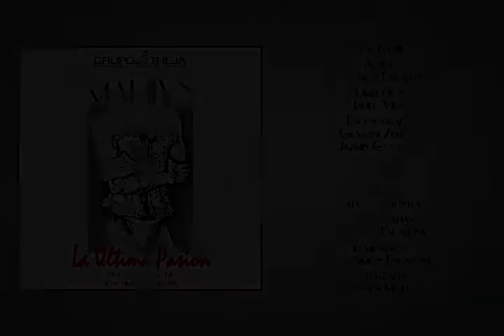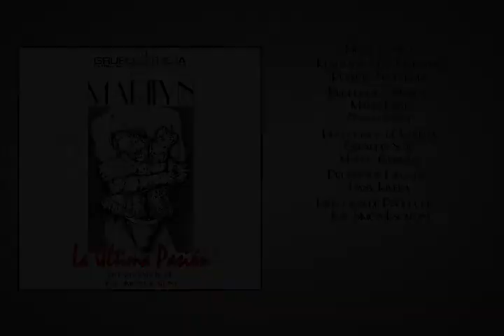MARILYN, LA ÚLTIMA PASIÓN - TRÁILER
SINOPSIS:

La historia de un suicidio. Un director de teatro quisiera quedarse en silencio ante el público, pero surgen desde sus recuerdos los personajes y episodios memorables de su vida. La familia, el terruño, sus amores y el teatro. El tiempo de la muerte, de la literatura, de la realidad bajo un halo de misterioso fatalismo. Marilyn trató de encontrarse a sí misma a través de la actuación, también lo pretendió este artista decidido a morir.

AUTOR: José Simón Escalona
DIRECCIÓN: Javier Vidal
ESCENOGRAFÍA: Giovanni Zebellin y Jazmín González
VESTUARIO: Silvia Vidal
COREOGRAFÍAS: Angélica Escalona
ILUMINACIÓN: José Simón Escalona
FOTOGRAFÍA: Hernán Mejías
DISEÑO GRÁFICO: Lourdes Mata
PROMOCIÓN Y PRENSA: Enrique Marcano y Nathaly Salas Guaiteró
ASISTENTE DE DIRECCIÓN: Víctor Salom
ASISTENTE DE PRODUCCIÓN: Ixen Rivera
PRODUCCIÓN DE ESCENOGRAFÍA: Nacarid Escalona y Emerson Rondón
REALIZACIÓN DE ESCENOGRAFÍA: Grupo Blanco
PRODUCCIÓN DE VESTUARIO: Oscar escobar y Alonso Santana
REALIZACIÓN DE VESTUARIO: Roberto Spoladore
PRODUCCIÓN MUSICAL: María Petit y Nacho Huett
PRODUCCIÓN DE UTILERÍA: Gerardo Soto y Marco Grimaldi
PRODUCTOR EJECUTIVO: Hany Rivera
DIRECCIÓN DE PRODUCCIÓN: José Simón Escalona

ELENCO:
Frank Spano
Julie Restifo
Maigualida Escalona
Juan Carlos Gardié
Enrique Marcano
Nacarid Escalona
Gerardo Soto
Guillermo Suarez
Rosalio Inojosa
Nacho Huett
Emerson Rondón
Alonso Santana
Marco Grimaldi
Aura Marina Larrazábal
Oscar Escobar
Hernán Mejías
Miguel Ángel Pintmart
Ixen Rivera
José Alberto Sánchez
Marta Ortega
Juan Carlos Pabón
Juan Ernesto Pabón
David Silva
Alfredo Tovar
Frances Velásquez
José José Villamizar